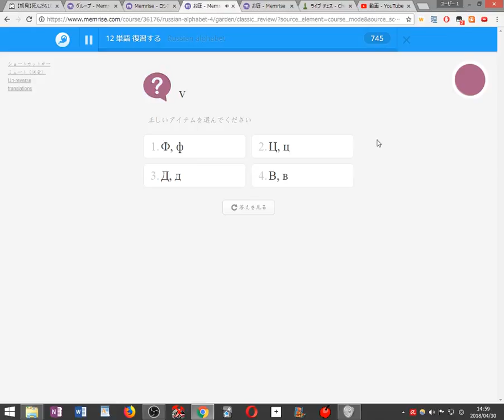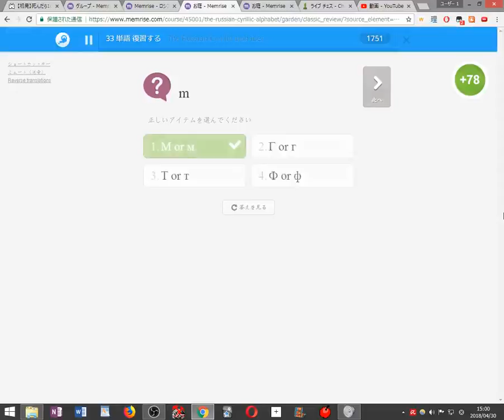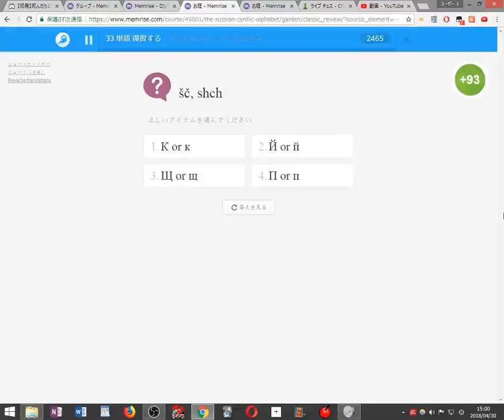Playing Chess and Learning Russian 2018 04 30 14 56 37